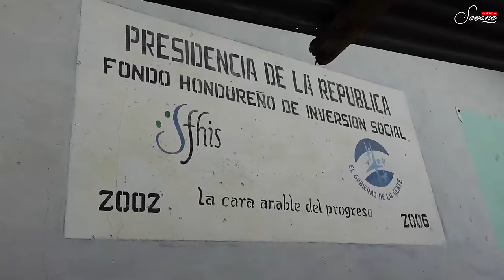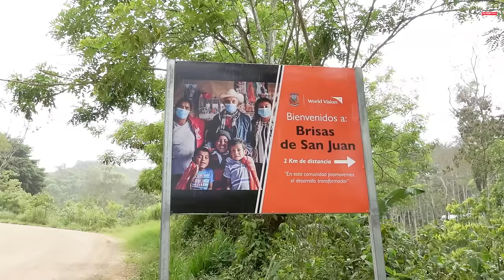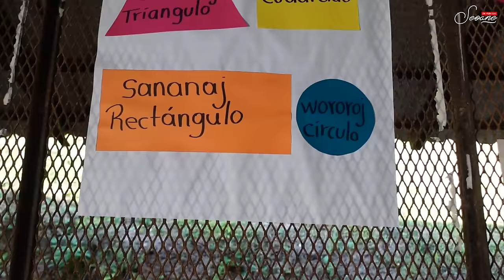La Realidad de Los Mayas Chortí en Honduras | De Viaje con Seoane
Llegué a una comunidad Maya Chortí en las montañas de Copán en el Occidente de Honduras y me adentré a la realidad que viven día a día nuestros hermanos mayas en la busca del pan diario y en la busca del pan del saber.
En este video interiorisamos en los hogares de algunas familias para compartir con ellos y aprender un poco de sus costumbres y su gastronomia.
Espero que disfrutes de este video.